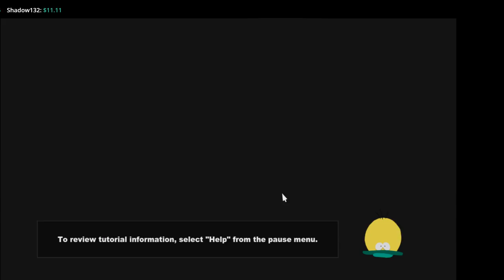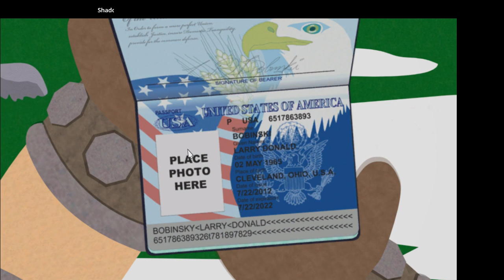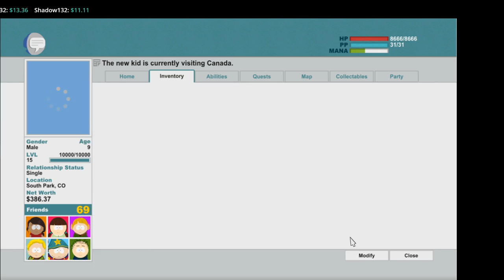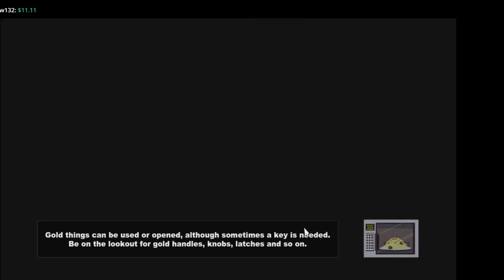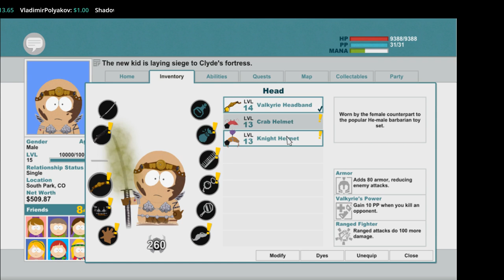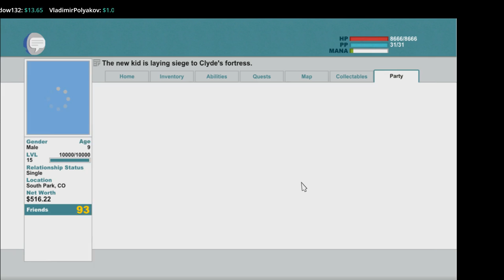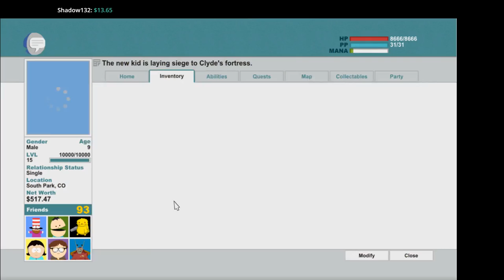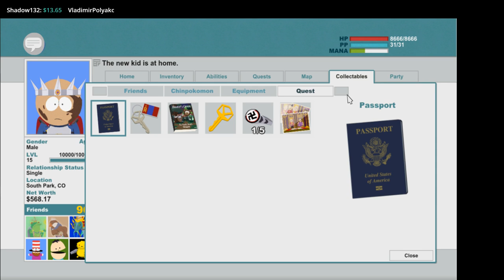The Stick of Truth Day 3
Game Build : 228353

The Fractured But Whole Gold edition

Includes:
Danger Deck
Relics of Zaron
Towelie, your Gaming Buddy

 ⚠ Rules ⚠
↪ NO RACISM
↪ NO TROLLING/SPAM
↪ NO ASKING FOR MOD
↪ NO ADVERTISING
↪ NO BACKSEAT GAMING
↪ OVERALL ➡ DON'T BE A DICK

Streaming from the Rocky Mountain's of South-East Idaho. Mountain Time UTC-7:00

Greetings Visitors. Thank you taking the time to stop by and check out my streams.
I am Grumbo a.K.a slp13at40 a.K.a Black Wolf.
Creator of such free-to-public add-ons like "Grumbo'z Guild Warz" for private WoW Servers.
My main is game dev but still enjoy the end product of game playing.
I belong to the game development dept of a tiny game co. called Nom.
My Game pref's are more open-world do-what-you-want games Elder Scrolls , Two Worlds, RPG's,
and yes I do love the bloodshed of a good FPS game too :D.
Most of our work we do is help others expand or fix glitches in their work.
But have a goal to start producing our own games.

♥ Special Thanks to our Donators ♥ : Shadow132, Vladimir Polyakov.